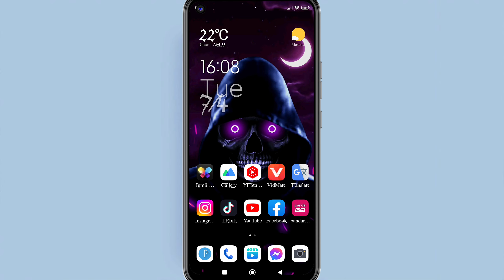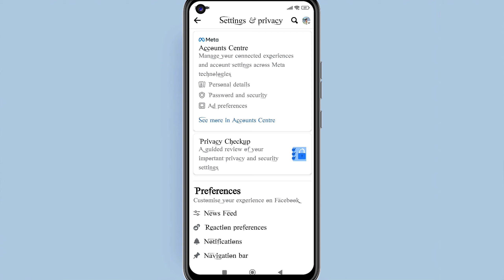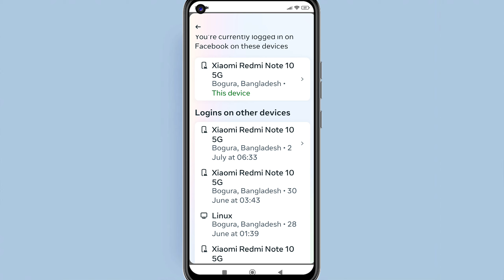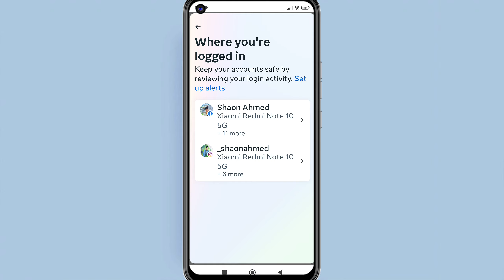ফেসবুক অ্যাকাউন্ট কোথাও লগইন করা আছে কিনা চেক করুন |Facebook account login cheap now 2024